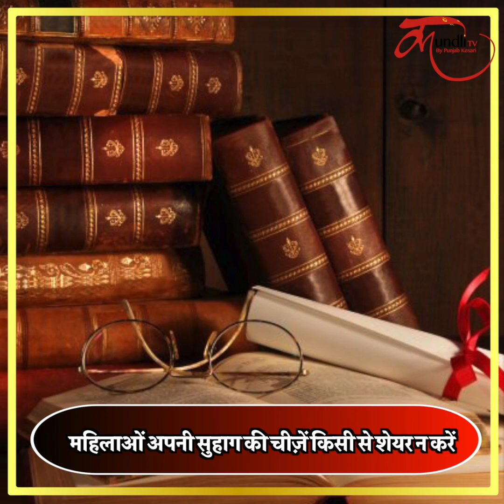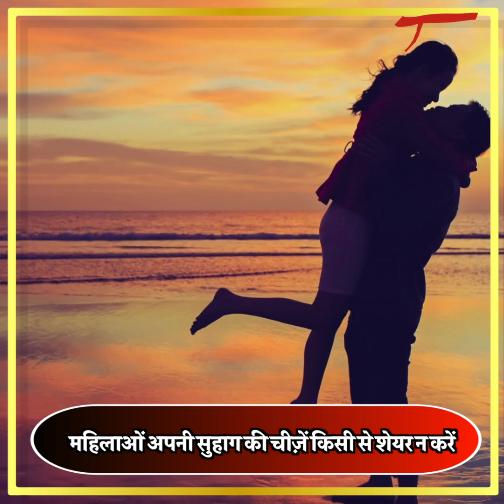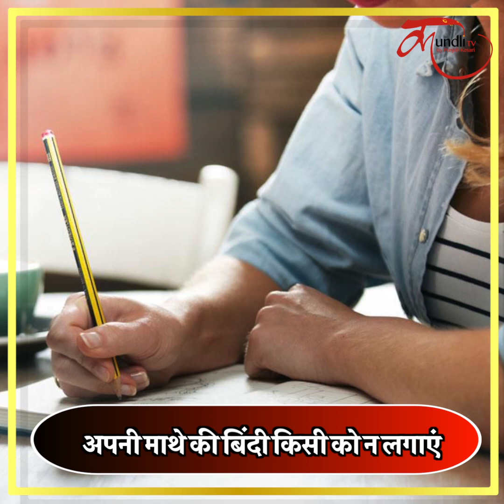शादीशुदा महिलाएं भूलकर भी ये चीज़ें न करें Share